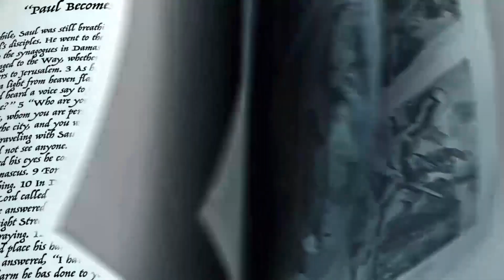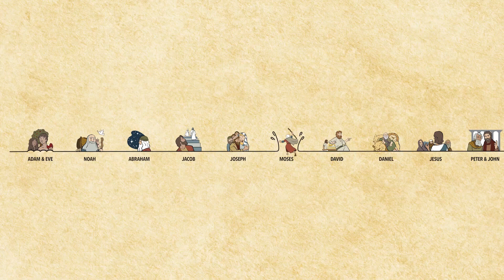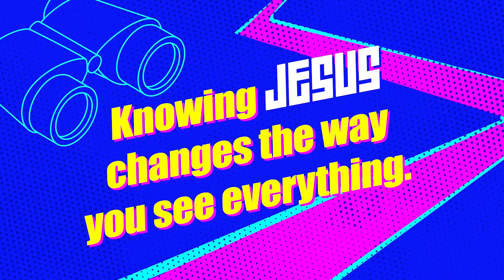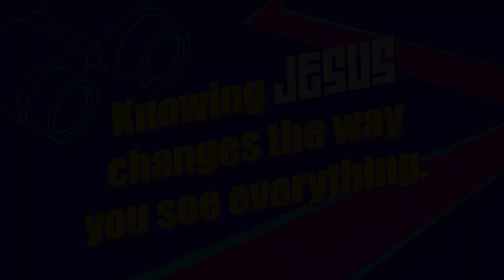Kids Experience June 14